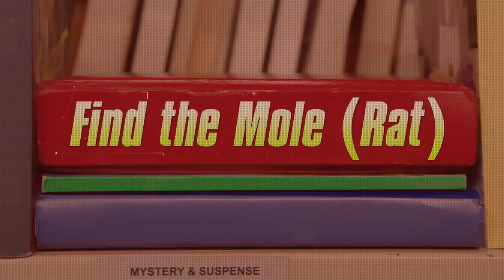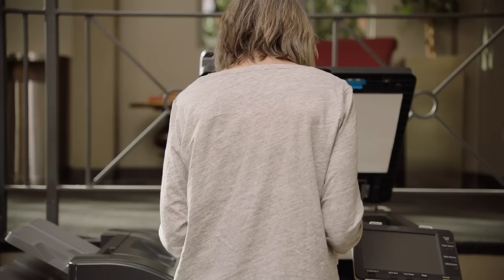Find the Mole Rat🔍 | Kim Hushable | Disney Channel Original Movie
So here's the sitch...While Athena (Ciara Riley Wilson) is busy fixing her hard drive, Rufus joins Kim (Sadie Stanley) and Ron (Sean Giambrone) at the library and creates a bit of a mess!

Watch Kim Possible in DisneyNOW!

Everyday teen hero Kim Possible (Sadie Stanley) and her best friend Ron Stoppable (Sean Giambrone) embark on their freshman year of high school, all while saving the world from evil villains. While Kim and Ron have always been one step ahead of their opponents, navigating the social hierarchy of high school is more challenging than the action-heroes ever imagined. With Drakken (Todd Stashwick) and Shego (Taylor Ortega) lurking in the wings, Kim must rely on her family and friends on Team Possible—Ron, tech-genius Wade (Issac Ryan Brown), new friend Athena (Ciara Riley Wilson), and Rufus, a Naked mole-rat—to stop these super villains!